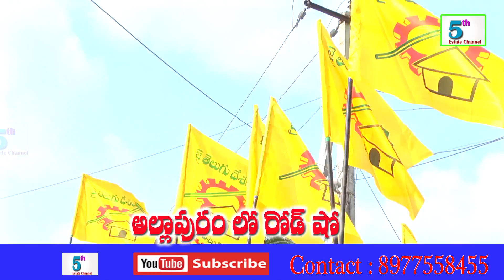డా: వంశీకి అల్లాపురం లో కేరళ డ్రమ్స్ తో ఘన స్వాగతం .